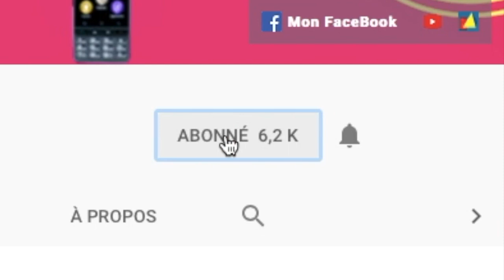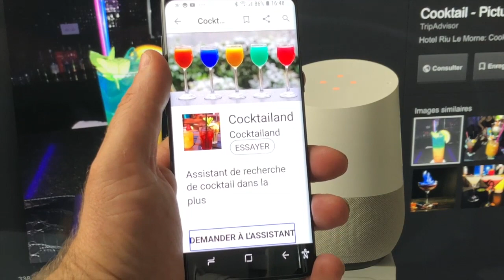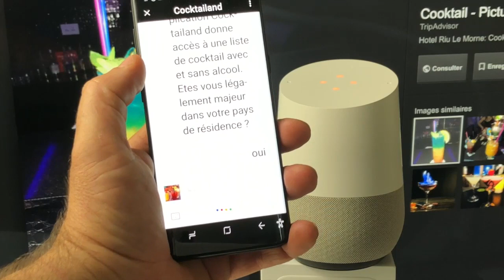Top News Assistant Google Home Test 3 Nouvelles Applications Sur Google Home Android Et iOS !!!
Salut voici une vidéo sur: notre Assistant Google Home je vous test 3 nouvelles applications qui viennent juste de sortir dont une comatible que sur Android ou iOS merci de vous abonner et à bientôt @+.
 mots clé dessous:
Mots Clé Google Home Application:

Parler Avec Calendrier Historique
Parler avec Brevet Bot
Parler avec Cripto Monnaie
Parler avec  les personnes dans le comos
Parler avec Anna l’assistante Personnel
Parler avec le code morse
Parler avec orthographe des mots
Parler avec app du jour
Parler avec Faits  technologique
Parler avec Darty
Parler avec Kpark
Parler avec le guide des pronoms
Parler avec mediameeting
Parler avec Bruit  blanc sound
Parler avec l’équipe
Parler avec France TV Sport
Parler avec la redoute
Parler avec Boulanger
Parler avec agence telio
Parler avec CR média
Parler avec discount
Parler avec carrefour
Parler avec sephora
Parler avec RTS info
Parler avec investm in Reims
Parler avec Seconde B
Parler avec Le Figaro
Parler avec les Echos
Parler avec Sommelier D’Auchan
Parler avec wineAdvisor
Parler avec Recette Du Moment
Parler avec Emile Et Une Recette
Parler avec Oui SNCF
Parler avec Taïwa la japonnaise
Parler avec Horoscope Du Journal Des Femmes
Parler avec Calendrier Des Citations
Parler avec 100 milles poêmes
Parler avec Elle Horoscope
Parler avec  test de tomate
Parler avec comment on écris ça
Parler avec Quiz Géo
Parler avec Quiz Musical
Parler avec Recyclage Facile
Parler avec nombre mystère
Parler avec Busuu
Parler avec BotBird
Parler avec Gourou des Finances
Parler avec le programme Télé
Parler avec mon programme Télé
Parler avec instant Télé
Parler avec y quoi à la télé
Parler avec TV  programme
Parler avec Guide TNT
Parler avec Télévison Express
Parler avec Télé Foot
Parler avec Magic Action
Parler avec BubbleGum  Super Héro
Parler avec Ambiance pour se relaxer
Parler avec Bruit du vent
Parler avec Bataille cartésienne
Parler avec Match Music
Parler avec lezard  Spock
Parler avec Comment on é ris ça
Parler avec les meilleurs blagues de papa
Parler avec Akinator
Parler avec Echo perroquet
Parler avec RCF
Parler avec  Revue fidusière
Parler avec Pluie et orage
Parler avec Plume labs
Parler avec horaire lorgues
Parler avec horloge parlante gratutie
Parler avec ticata
Parler avec calcul éclair
Parler avec opération multiplication
Parler avec Auto voice
Parler avec Commande maintenant
Parler avec Relax  Gurur
Parler avec namatata
Parler avec Décathlon
Parler avec FC Nante
Parler avec Annuaire inversé Gratuit
Parler avec FlixBus
Parler avec Aide Tranport Nantes
Parler avec accord h^tel
Parler avec cayak
Parler avec mon prochain train
Parler avec Insulte ou Compliments
Parler avec  Domptic Facile
Parler avec Engie
Parler avec journal des femmes cuisine
parler
 avec niveau d’eau
parler avec tél 7 jours
parler avec super prix
parler avec android maker
parler avec pont chabant
parler avec XE
parler avec  mots d’excuse
parler avec les cariatide d’oléron
parler avec Météo Quiz
Parler Avec Louane Quiz
Parler Avec Cocktailand,